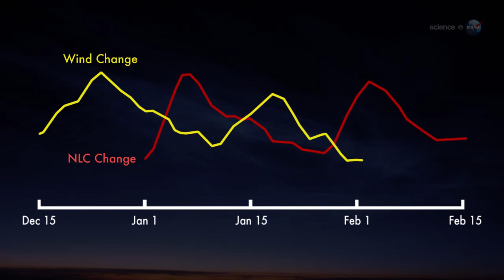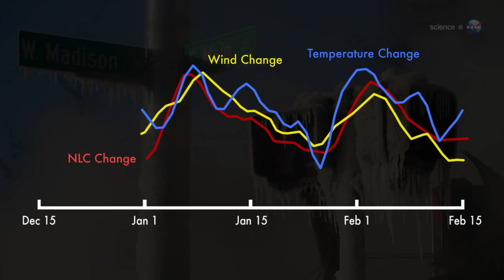Connection Found Between Weather and Noctilucent Clouds | NASA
- unexpected "teleconnections" in Earth's atmosphere seem to link weather and noctilucent clouds across vast distances.

Credit: NASA